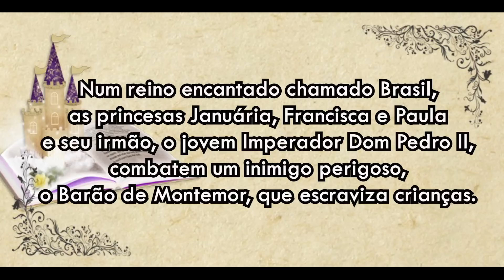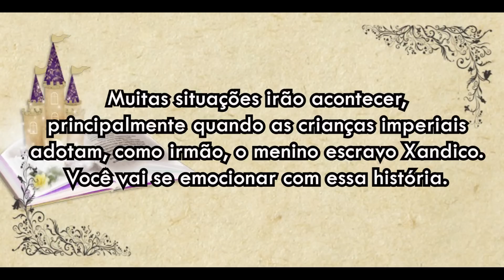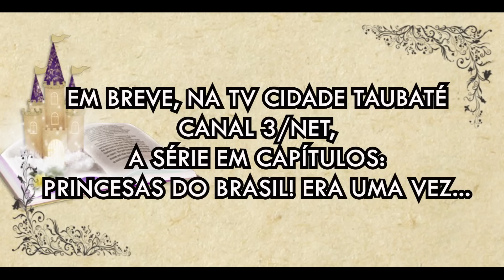PRINCESAS DO BRASIL! ERA UMA VEZ...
Em Breve na TV Cidade Taubaté - Canal 3 NET, voce vai assistir uma produção totalmente dedicada ao público infanto-juvenil, visando estimular o interesse e conhecimento do jovem brasileiro pela nossa história, de uma forma bem lúdica. Em capítulos. Estreia em JULHO/2019

Sinopse: Num reino encantado chamado Brasil, as princesas Januária, Francisca e Paula e seu irmão o jovem Imperador Dom Pedro II combatem um inimigo perigo, o Barão de Montemor que escraviza crianças. Muitas situações irão acontecer, principalmente quando as crianças imperiais adotam como no irmão, o menino escravo Xandico. Você vai se emocionar com essa história.

Apresentando as crianças

MATHEUS SAMPAIO
MARIA CLARA MOREIRA
JUJU SALINI
CECI KARKOSKI
JOÃO VICTOR BERGAMO
JOÃO MIGUEL
HYAGO GOMES DA SILVA
KAYLA MARTINS
RENAN WILLIAM
ENZO FAMELI
LUANA MONTEIRO
THIFANY NAKASONE
LEILA KETHYLEN SILVA
MARIA VITÓRIA NASCIMENTO

e os adultos...

LIXA PALOSA
CLAUDIA SAVASTANO
LUANA DIAS
ANDRÉ FERREIRA
PAULO ROBERTO
MANOEL MESSIAS

E as participações especiais de ...

JULIA SIMOURA (Princesa Maria da Glória)
JULIA COSTA (Imperatriz Amélia de Leuchtenberg)
BRUNO PACHECO (Dom Pedro I)
CINTIA SILVA (Dama da Corte)
FLAVIA PELLEGATTI (Dama da Corte)

 Roteiro e Direção de Dimas Oliveira Junior